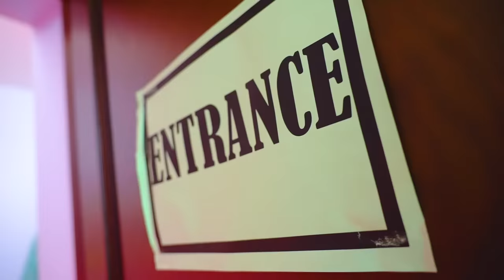Quem é o Melhor Casal? Casal Rico vs Pobre vs Riquíssimo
Seja qual for a menina - pobre, rica ou mesmo riquíssima, ela quer amar e ser amada. Mas, aqui, encontraremos ideias sobre como criar o melhor casal e construir um relacionamento forte e feliz. De quem será o plano que funcionará e criará um casal perfeito por um prêmio de um milhão?